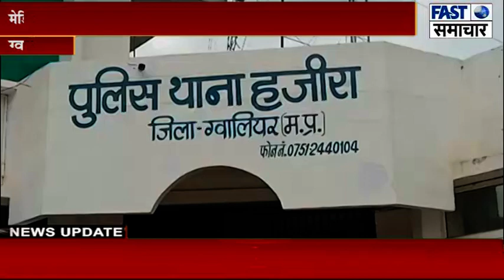ग्वालियर /MR( मेडिकल रिप्रेजेंटेटिव )ने अपनी असिस्टेंट से दुष्कर्म की वारदात को अंजाम दिया